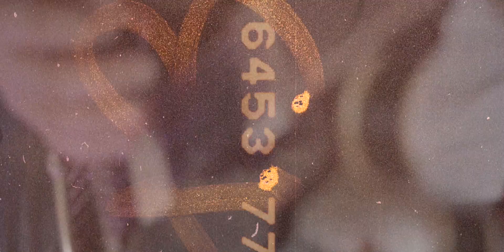Barrelhouse - Ride of Life (Video)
Music video for "Ride of Life," the second single release from Barrelhouse's debut album, Comin' Out Swingin'.

Video shot and produced by Clint from Red Tape Pictures.